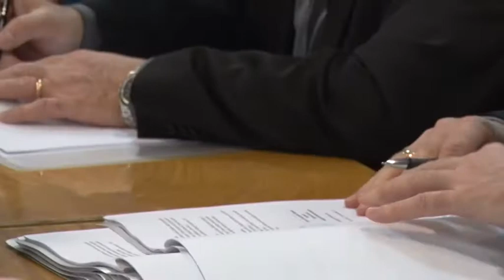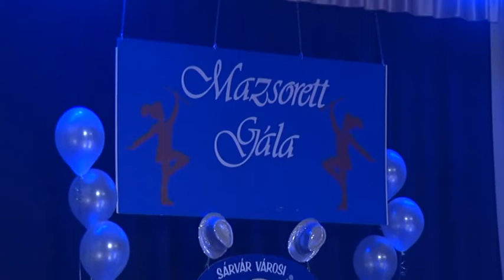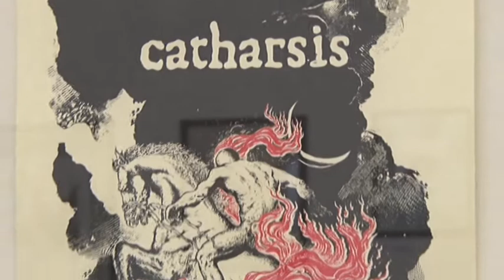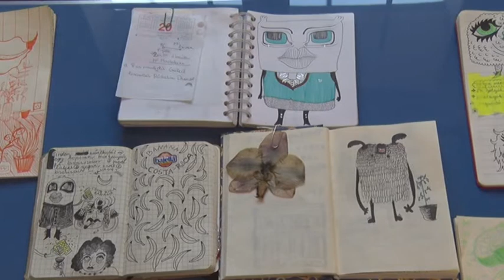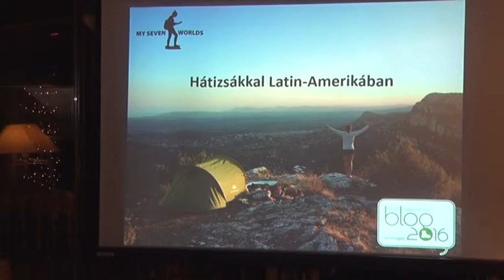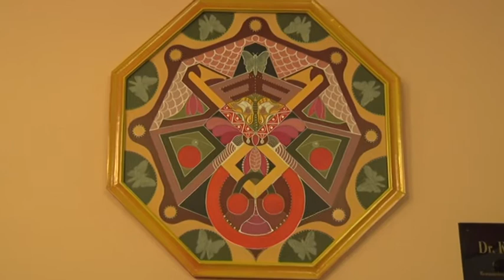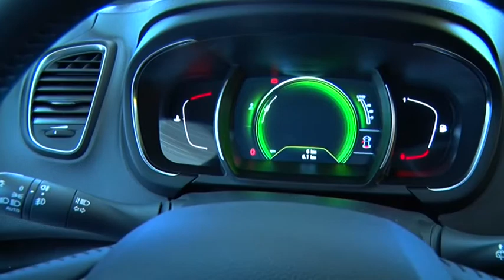Hírek Hétkor 2016.12.17. szombat